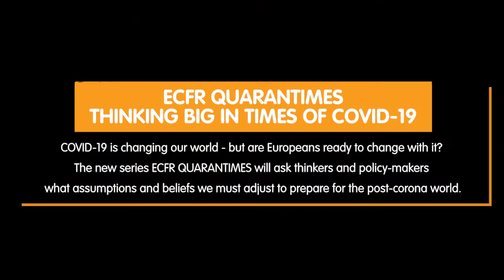ECFR Quarantimes #1 - with Carl Bildt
We are delighted to present the first edition of ECFR QUARANTIMES: THINKING BIG IN TIMES OF COVID-19, launched by our co-chair Carl Bildt.

We are all suffering from confirmation bias. Nationalists claim that the coronavirus shows the superiority of the nation-state; multilateralists claim the same for multilateralism; the end of globalization has also been proclaimed; for the left, it is the end of capitalism, and for climate activists, it confirms the need for more climate protection. At ECFR we want to take a step back and reflect on how the COVID-19 crisis challenges our assumptions and beliefs about the world Europeans live in.